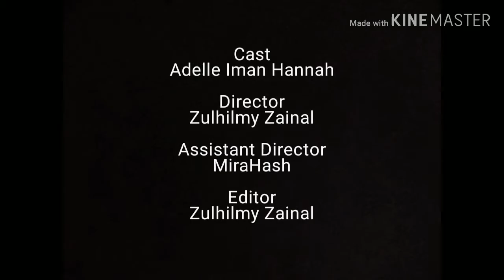DOA HARIAN - DOA MASUK TANDAS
Doa Harian yang diamalkan..
Dibaca oleh Adelle Iman hannah